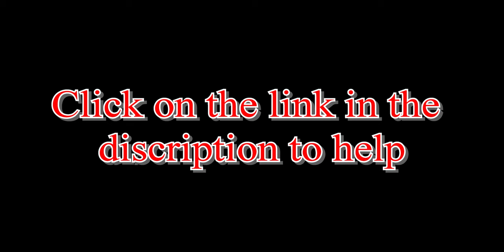Today's Adventure in the bush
"Welcome to 'Today's Adventure in the Bush'! Get ready to journey with us into the heart of nature's wonderland. Our channel is your passport to thrilling expeditions, where every step leads to new discoveries amidst the untamed beauty of the wilderness. From tracking elusive wildlife to uncovering hidden gems off the beaten path, we're here to share the excitement and serenity of outdoor exploration.